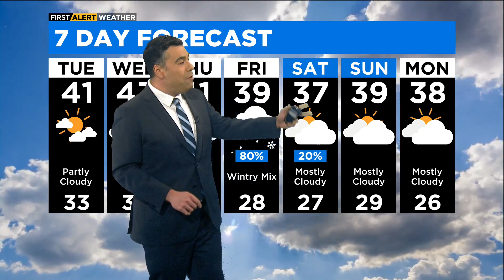Chicago First Alert Weather: Sun in the afternoon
CBS 2 Chief Meteorologist Albert Ramon has a check on the extended forecast.